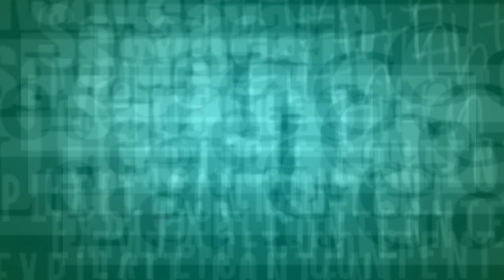Let It Go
Rj Sav Ft. Monzo, Cee Tee
Prod. Savage Filth